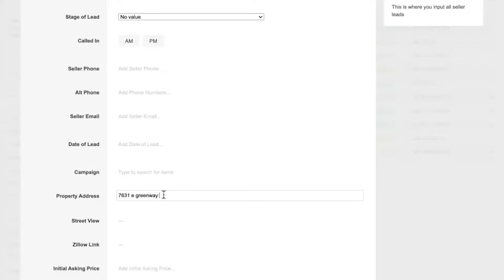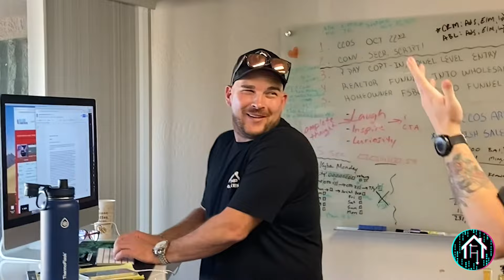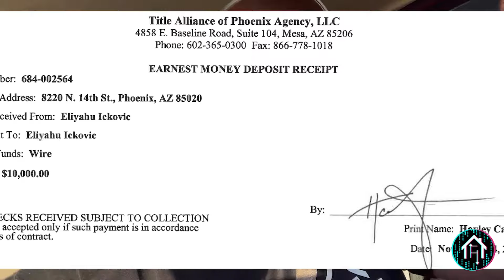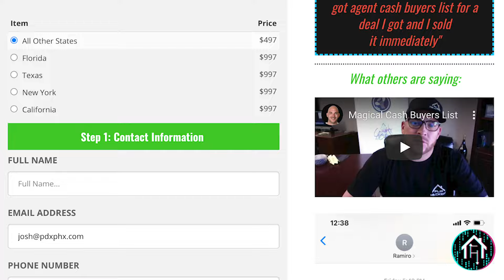$50,000 Profit on this Wholesale LAND Deal start to finish!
We Wholesaled this Land for a $50,000 Profit in Phoenix Arizona! This deal came from a Cold Calling on Steroids lead that only cost us $28!

💥💥💥Don't miss the 5 day Wholesale Accelerator Course for $37!!!

CHAPTERS:
0:00 SOLD RAW LAND $50,000 ASSIGNMENT FEE
0:28 COLD CALLING ON STEROIDS LEAD FOLLOW UP STORY
1:16 AFRICAN TAXIDERMY
1:48 GETTING THE SELLER PURCHASE CONTRACT SIGNED
2:34 COLD CALLING ON STEROIDS LEAD COST
2:45 BEST WHOLESALE INVESTING CRM
3:08 CASH BUYER IS INTERESTED
4:30 CLOSING THE CASH BUYER
5:14 SALES OFFICE TALK ABOUT THE DEAL
5:45 $10K EARNEST MONEY DEPOSIT (EMD)
7:16 INSTANT CASH BUYERS LIST
9:12 VISITING THE PROPERTY SITE
10:30 WHOLESALE THE LIFE CHANGING BUSINESS

Flipping properties with no money or credit is possible and with the free real estate investor training, you get right here on this channel! You do not even need a real estate license!

Wholesaling real estate is the process of finding and controlling deeply discounted real estate then flipping it to a cash buyer.  In this training video Joshua Gayman talks about the nature of a wholesale deal, the difference between a real estate agent and a real estate broker, how wholesaling works, and more!

💥ABOUT JOSH:
Joshua Gayman has been Wholesaling Real Estate since 2009 and has had an Arizona Real Estate License since then as well! In 2019, Josh upgraded to a Real Estate Broker, but still focuses primarily on wholesaling houses and buildings his personal real estate investment portfolio for Cash Flow!

Josh has learned and studied from some other great real estate investors such as Robert Kiyosaki, Ken McElroy, Sean Terry, Kent Clothier, Grant Cardone, Cody Sperber, and more!

Follow other wholesale influencers: Max Maxwell, Scott Oots, Lili Thompson, James Hawk, Raul Bolufe, Brent Daniels TTP

💥Have you Joined Cold Calling on Steroids Private Masterclass?
💥Coming to the next 2 day Wholesaling Intensive with Josh LIVE?